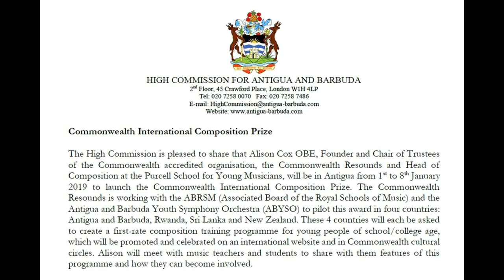We Are The Ones - Introduction of Commonwealth International Composition Prize Award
We Are The Ones (2 Jan 2019) - Introduction of Commonwealth International Composition Prize Award With Alison Cox OBE, Khan Cordice and Jocelyn Belmont